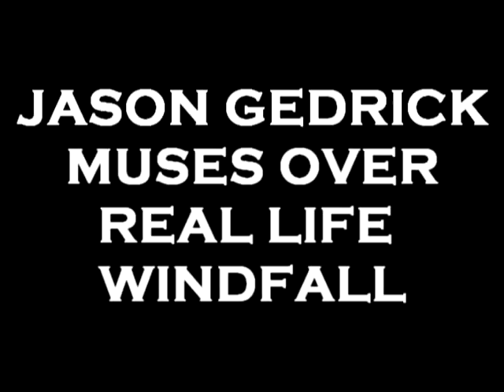JASON GEDRICK GETS REAL ABOUT MONEY AND WINDFALL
Jason Gedrick, star of Windfall, talks about what happens when people suddenly encounter lots of money.  Keywords: Falcone, Jason Priestley